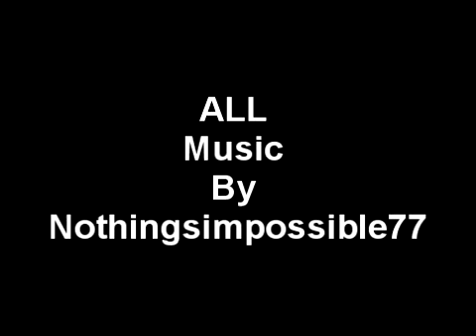NO MAKEUP ON & FORGET YOU!!!